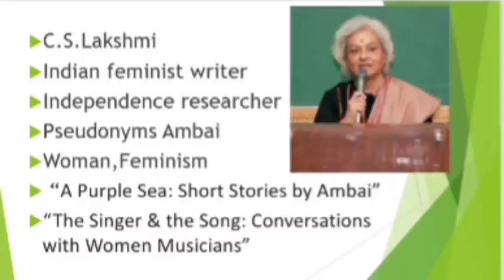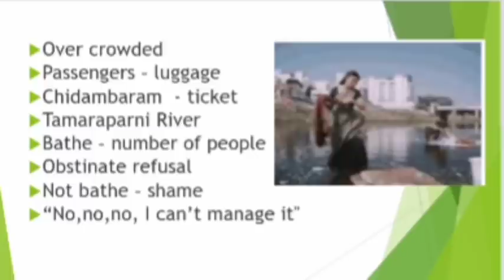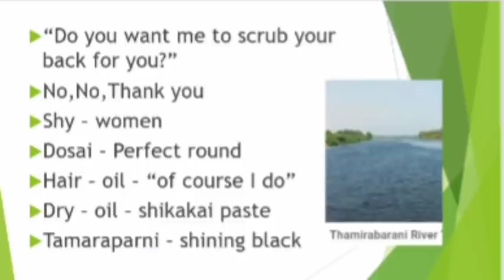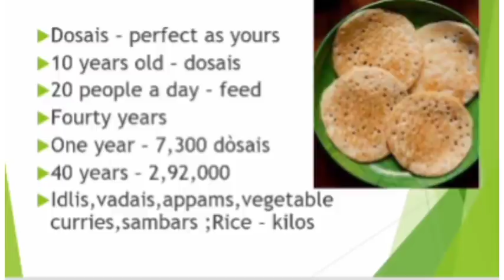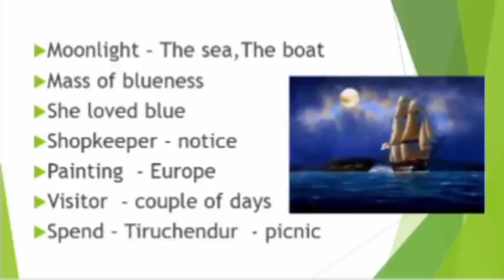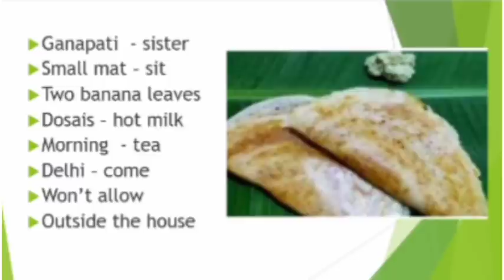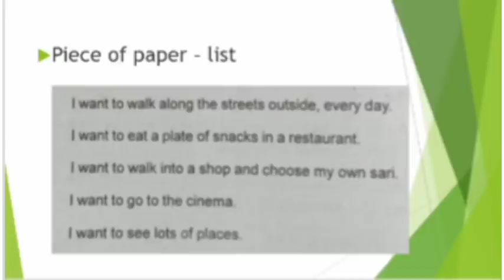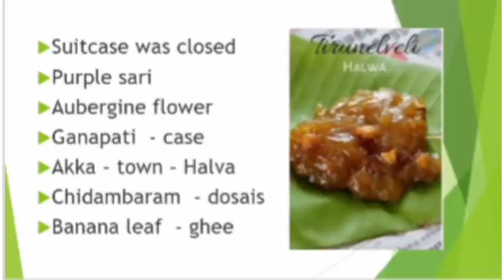Gifts by Ambai in Tamil